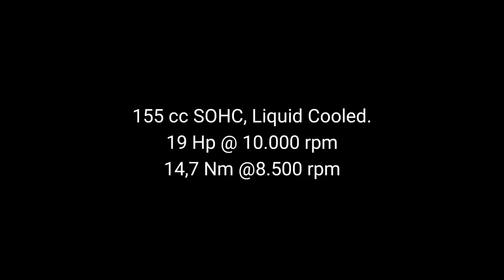Launching All New Yamaha R15 2017 with Maverick Vinales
Yamaha Indonesia introduce All New R15 2017 with VVA technology and Assist & Slipper Clutch. MotoGP rider, Maverick Vinales join the Introduction and ride the new R15 in Sentul Circuit, West Java, Indonesia.